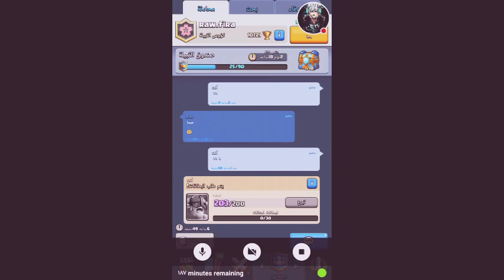My Clash Royale Stream